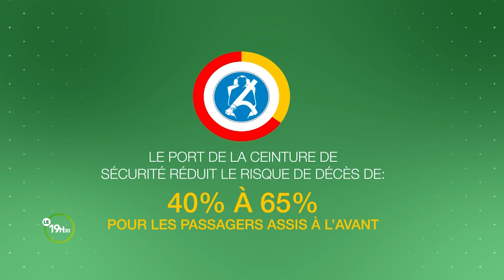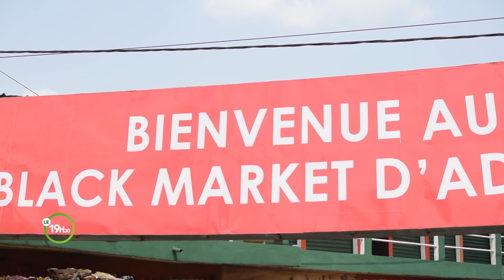Le 19 Heures 30 de RTI 2 du 13 janvier 2023 par Alassane Drabo